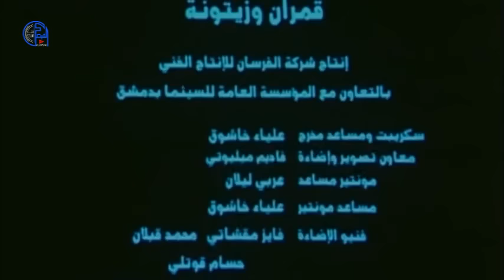قمران و زيتونة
فيلم عن الوجع والفرح عن الكبت والعجز والحرمان والتوق الى التحليق عاليا
وهناك قمران في البرد قمران في الريح قمران في المطر
والقمران طفلان قمران في الوفاء والحنان والزيتونةصبية نضرة الروح مثل نضارة الزيتون ودوام خضرته هي المقهورة المتعبة تؤدي التحية لوطنها وعلمه ونشيده وفوقها القمران يشعان برؤية خاصة في الوفاء والحب والتضحية انه فيلم شفاف كالألماس ولكنه قاس مثله